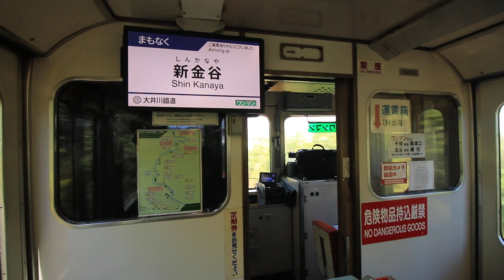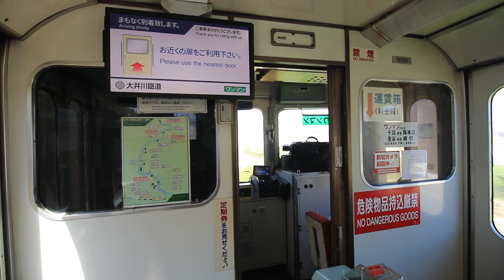大井川鐵道 金谷～新金谷 前面展望と車窓風景 Ōigawa Railway Kanaya to Shin-Kanaya Station (2019.9)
大井川鐵道大井川本線、金谷駅から新金谷駅までの前面展望と車窓風景です。
列車は元近鉄16000系の普通列車。
2019年9月、Canon EOS70Dで撮影。

Shizuoka Japan railways trains
静岡県島田市　오이가와 철도